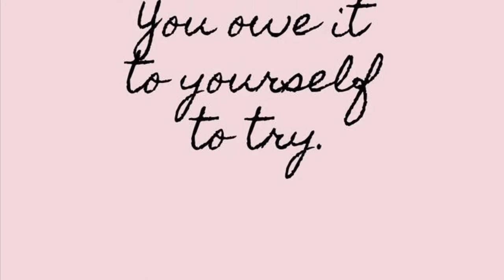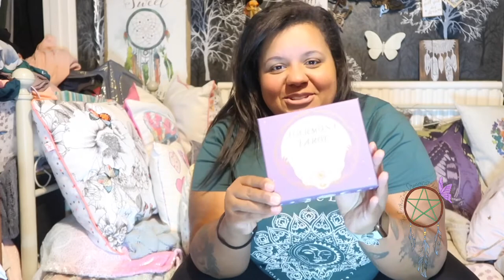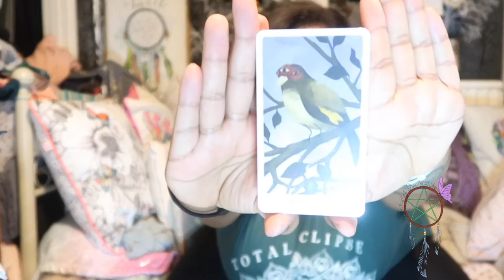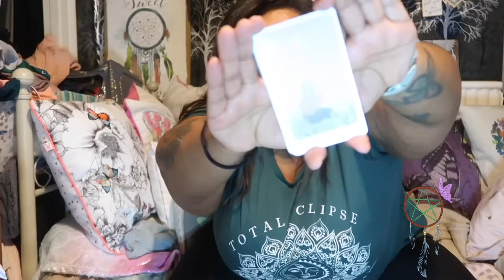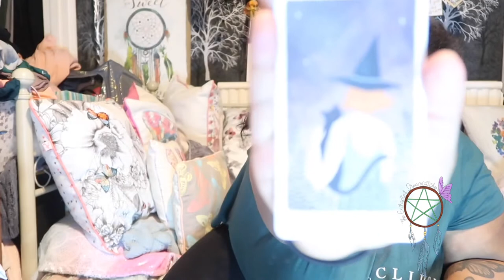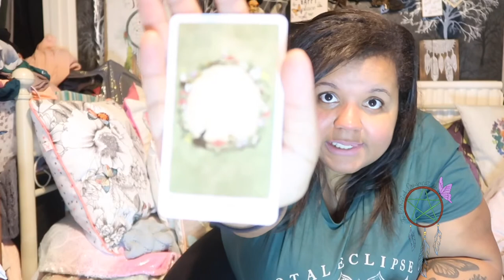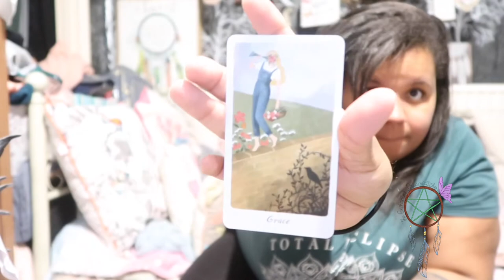Harmony Nice Tarot Unboxing 🃏🔮